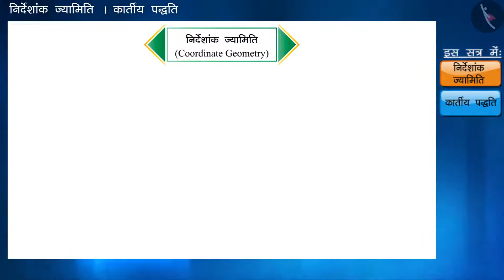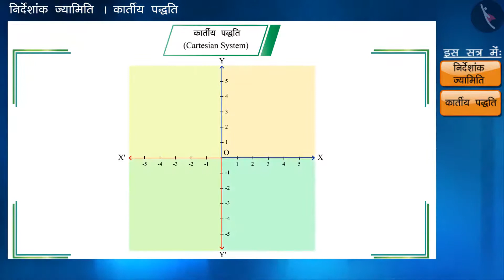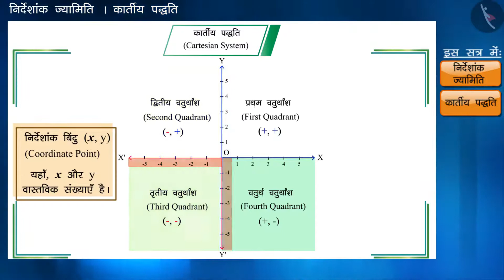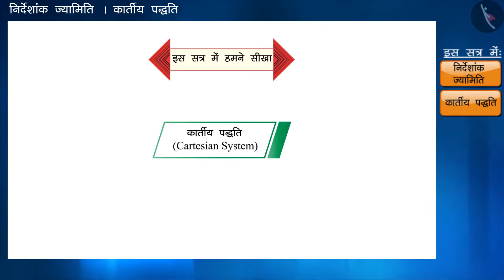कक्षा 9 गणित अध्याय - 3 "निर्देशांक ज्यामिति" (Part 1) कार्तीय पद्धति